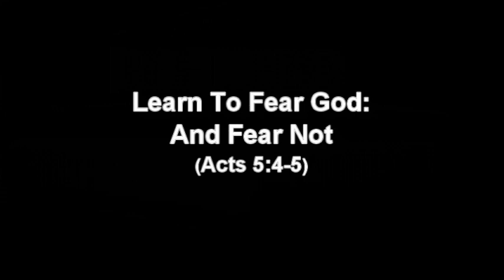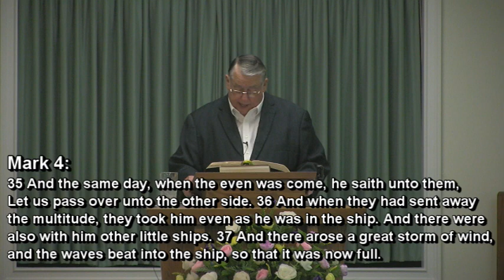Learn To Fear God And Fear Not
Acts 5:4-5
WPBC Evening Worship Sermon, 6/25/2023
Pastor: Elder Bill Mullis